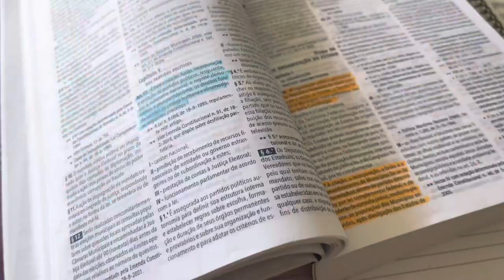Um dia comigo | STUDY VLOG, desabafando sobre ANSIEDADE, ACADEMIA E MAIS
Olá meus amores , olha quem voltou depois de algum tempo, tava sumida por causa do último concurso mas tô de volta com muitos vídeos de rotina para vocês, e no vídeo de hoje UM DIA COMIGO | STUDY VLOG, DESABAFANDO SOBRE ANSIEDADE, ACADEMIA E MAIS , eu mostro minha rotina de concurseira e dona de casa, como eu estudo para concurso, como faco quando a crise de ansiedade ataca , vou na academia, futebol e muito mais! Eu espero que vocês gostem desse conteúdo ❤️